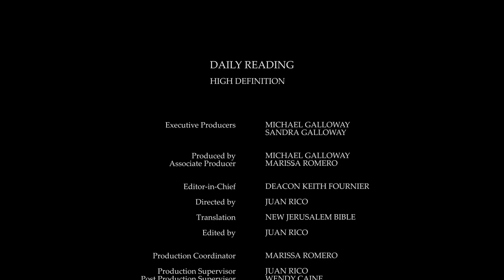Daily Reading for Wednesday, December 21st, 2022 HD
Hi viewers, it seems you use Catholic Online a lot; that's great! It's a little awkward to ask, but we need your help. If you have already donated, we sincerely thank you. We're not salespeople, but we depend on donations averaging $14.76 and fewer than 1% of viewers give. If you donate just $5.00, the price of your coffee, Catholic Online School could keep thriving. Thank you.

Reading 1, Zephaniah 3:14-18

14 Shout for joy, daughter of Zion, Israel, shout aloud! Rejoice, exult with all your heart, daughter of Jerusalem!

15 Yahweh has repealed your sentence; he has turned your enemy away. Yahweh is king among you, Israel, you have nothing more to fear.

16 When that Day comes, the message for Jerusalem will be: Zion, have no fear, do not let your hands fall limp.

17 Yahweh your God is there with you, the warrior-Saviour. He will rejoice over you with happy song, he will renew you by his love, he will dance with shouts of joy for you,

18 as on a day of festival. I have taken away your misfortune, no longer need you bear the disgrace of it.

2 Give thanks to Yahweh on the lyre, play for him on the ten-stringed lyre.

3 Sing to him a new song, make sweet music for your cry of victory.

11 but Yahweh's own plan stands firm for ever, his heart's counsel from age to age.

12 How blessed the nation whose God is Yahweh, the people he has chosen as his heritage.

20 We are waiting for Yahweh; he is our help and our shield,

21 for in him our heart rejoices, in his holy name we trust.

39 Mary set out at that time and went as quickly as she could into the hill country to a town in Judah.

40 She went into Zechariah's house and greeted Elizabeth.

41 Now it happened that as soon as Elizabeth heard Mary's greeting, the child leapt in her womb and Elizabeth was filled with the Holy Spirit.

42 She gave a loud cry and said, 'Of all women you are the most blessed, and blessed is the fruit of your womb.

43 Why should I be honoured with a visit from the mother of my Lord?

44 Look, the moment your greeting reached my ears, the child in my womb leapt for joy.

45 Yes, blessed is she who believed that the promise made her by the Lord would be fulfilled.'